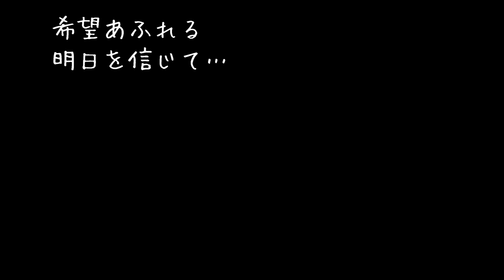希望あふれる明日を信じて…【徳永英明：さよならの水彩画】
希望にあふれる明日の日を信じて、「徳永英明：さよならの水彩画」を心をこめて歌ってみました。独特の声ですが、宜しければ聞いてみて下さい(^_^)